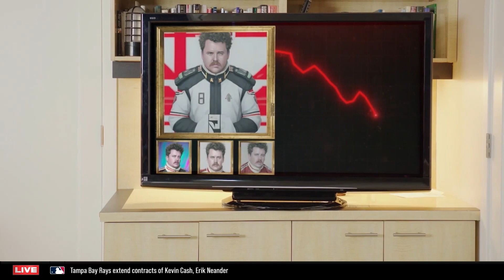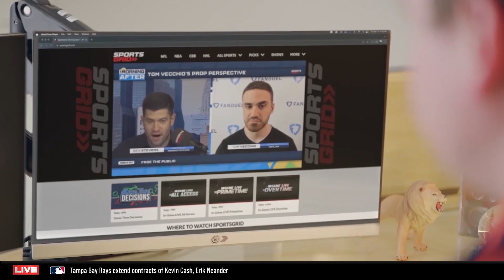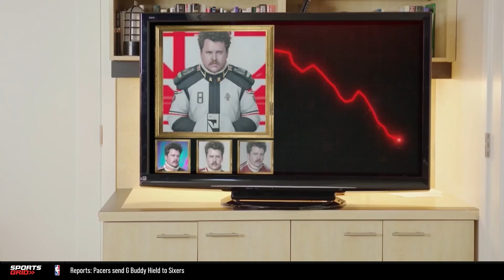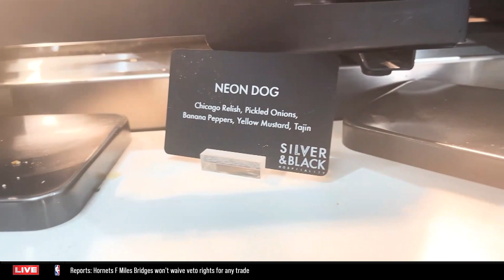Interviews With Carmen Vitali, Robbie Gould, & More! | SportsGrid Live Las Vegas Hour 2, 2/8/24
The guys are joined by special guests Carmen Vitali, Robbie Gould, and more throughout the hour live from Las Vegas.